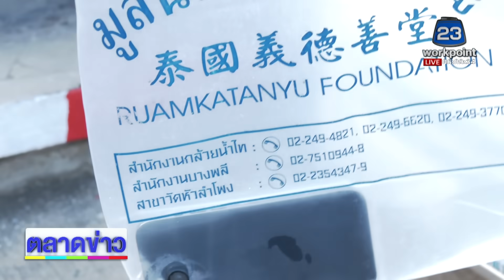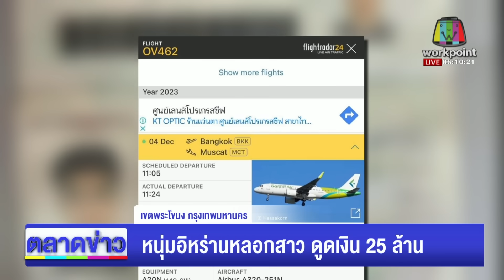หนุ่มอิหร่านหลอกสาว ดูดเงิน 25 ล้าน l ตลาดข่าว - ข่าวเช้าเวิร์คพอยท์ l 6 ธ.ค.66